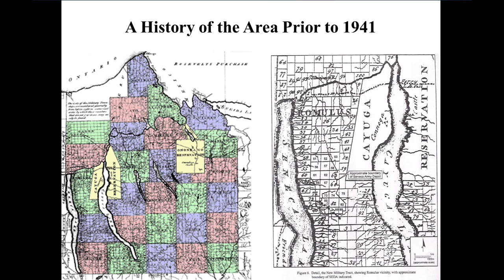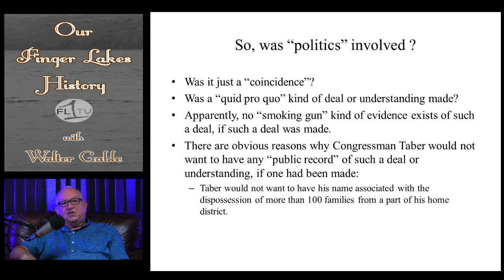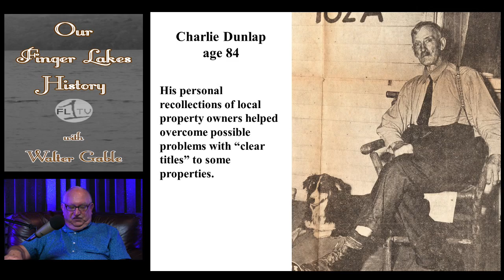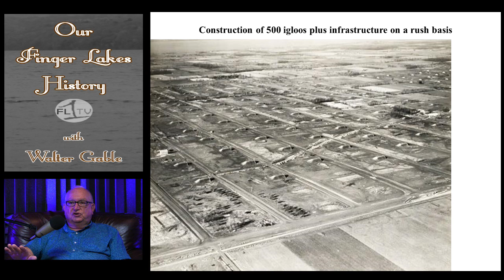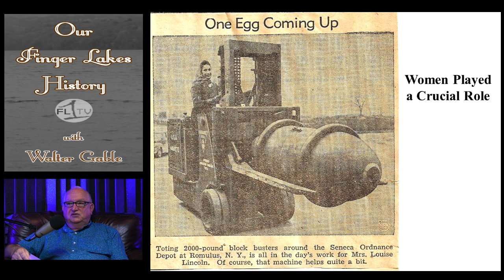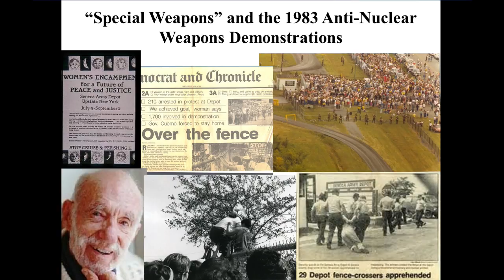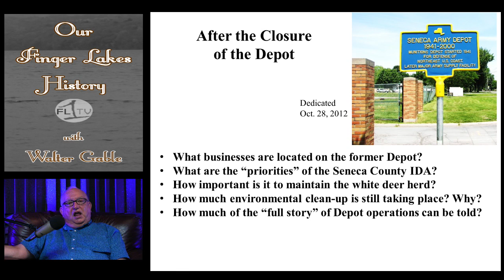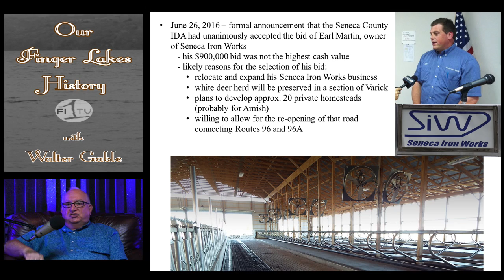Complete History of the Seneca Army Depot .::. Our Finger Lakes History with Walter Gable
The Seneca Army Depot in Romulus, NY played a major role in the United States' defense plans during the major conflicts of the 20th century as well as the nuclear arms race and Cold War with the Soviet Union. In the premiere episode of Our Finger Lakes History on FingerLakes1.TV, Seneca County Historian Walter Gable takes an in-depth look at the history of the Depot from inception to closure and beyond.